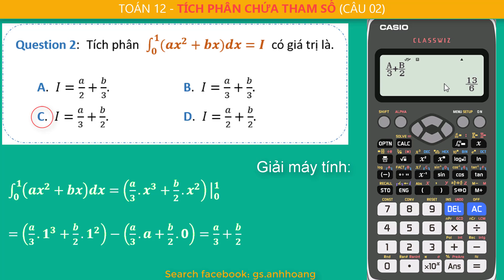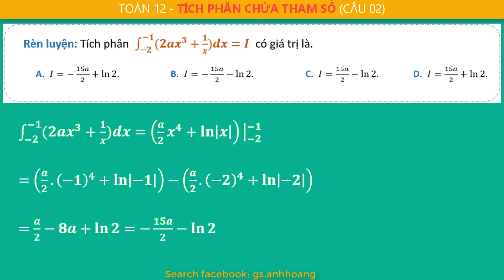[THPT Quốc gia] - Tích phân chứa tham số (Câu 2)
tính tích phân bằng máy tính
tính tích phân khó bằng máy tính
bài toán vận dụng bằng máy tính
bài toán vận dụng cao bằng máy tính
tinh tích phân chưa tham số
tinh tich phan chua tham so a, b
tich phan bang may tinh casio
tinh tinh phan bang casio
fx570 fx580
fx580
tinh tich phan bang chua tham so bang casio